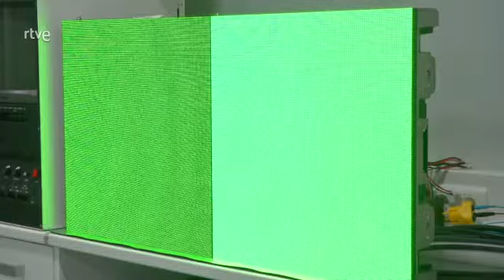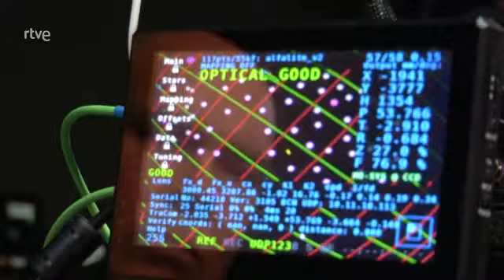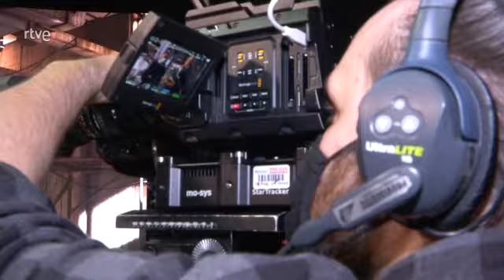Reportaje RTVE Zoom Net - Alfalite VP XR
Zoom Net estuvo cubriendo el evento organizado por Tangram en nuestras instalaciones de Alfalite donde mostramos la solución Alfalite VP XR con Mo-Sys StarTracker y VP PRO XR.